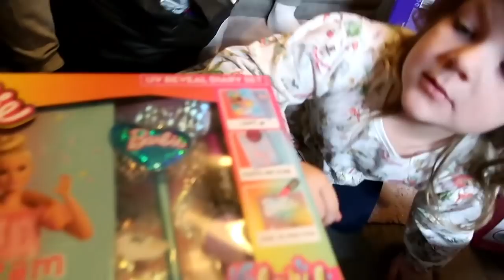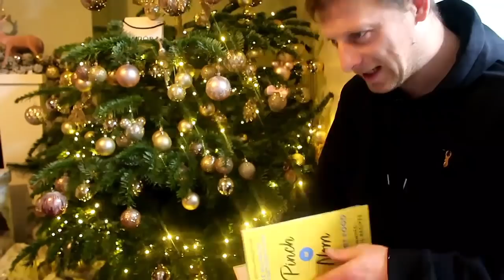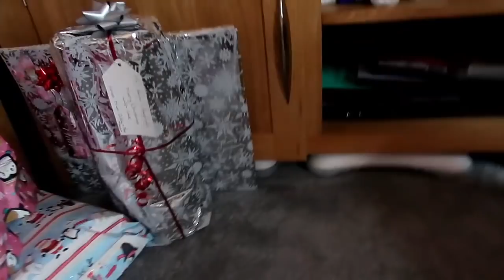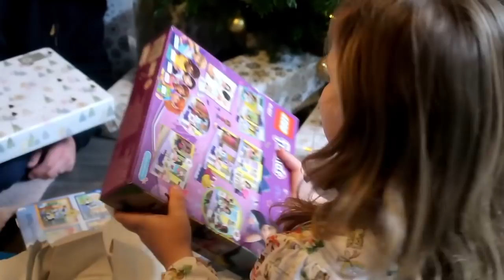CHRISTMAS MORNING SPECIAL OPENING PRESENTS LEAVES TEENAGERS SPEECHLESS AND CRYING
Christmas day morning 2021 opening presents. Teenagers left speechless.